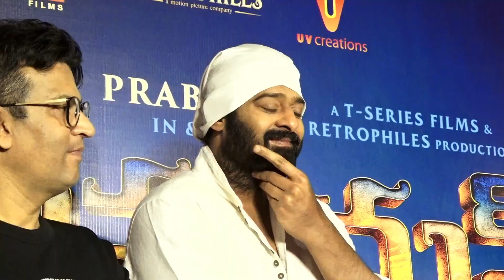Dil Raju Serious Comments On Trolls Of ADIPURUSH Teaser | TJROPENTALK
Watch : Dil Raju Serious Comments On Trolls Of ADIPURUSH Teaser  | TJROPENTALK
Hi, Friends